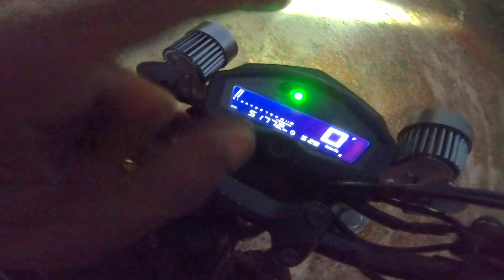Yamaha M Slaz 150. Best naked sports of it's time. || Bike Lover Bachelor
Hello Guys welcome to bike lover bachelor welcome to another new video. In this video I will talk about the yamaha m slaz.

Please watch the video full.

Phone Number of Shawun Service Center - 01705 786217